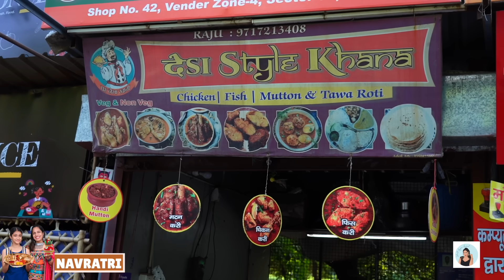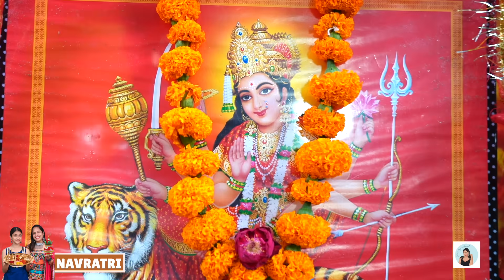Every Indian Mom Routine - Navratri vs Normal Days | Maa Vs Beti | ShrutiArjunAnand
Happy Navratri Family, we’re very excited to share a relatable video with you all, Mom Routine Normal Day vs Navratri Day. Video mei Maa aur Beti ki is jodi ne ki hai bahut masti, jisse aap bhi bhut relate karne wale ho, toh video ko end tak jarur dekhna aur video ko Like, Share, and Channel ko Subscribe krna bilkul mat bhulna.

NEW UPLOADS TUESDAY AT 2:00 PM.

CREDITS:-
Artists : Shruti Anand & Vani Panday
Director : Dhirendar Topwal
DOP : Dinesh Kumar
Script & Written By : Shruti Anand, Radhika Singh
Support Staff : Danish Khan
Editing : Md Danish
Channel Head : Shruti Anand